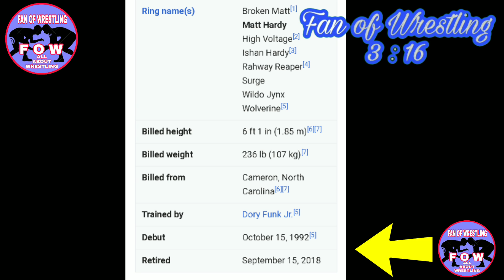WWE Matt Hardy RETIRE ? WWE Jeff Hardy injury update ! In hindi ! Fan of Wrestling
qqa
ASK ANYTHING IN COMMENT